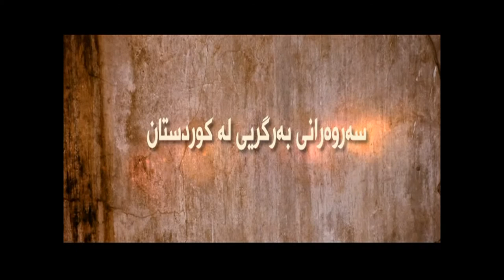راپورتا شه‌هید (نقيب جوتیار كه‌مال فارس ئاكره‌یێ ) HD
كاميره : غريب مسته فا - هفال ره مه زان
مونتاج : عه لى مسته فا
به يامنير : ريبه ر اسماعيل